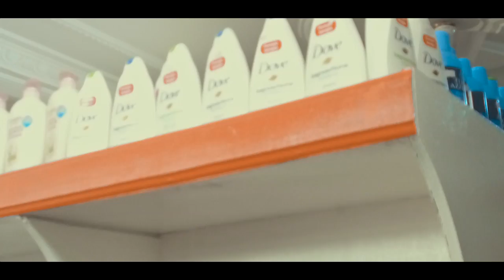Don King_Ohemaa_Official Video Dir. Nana Appia.mp4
DonDon Music just released the Video of the trending track in Ghana and Germany called Ohemaa Prod. By Lazzy Beatz. This is a banger to support Christmas and I urge the world and Ghana especially to jam to this tune.